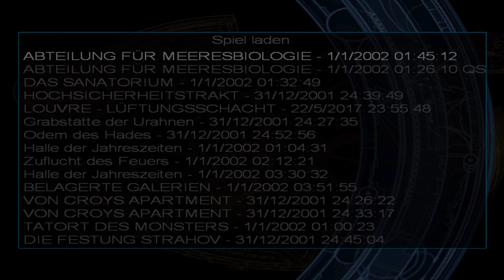TOMB RAIDER: THE ANGEL OF DARKNESS #23 - Raubtierfütterung ★ Let's Play: Tomb Raider TAOD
TOMB RAIDER: THE ANGEL OF DARKNESS [Deutsch/German] [PC]
Folge: #23 - Raubtierfütterung
Let's Play: Tomb Raider: The Angel of Darkness

Action-Adventure von Core Design [2003]

Troll-Musik im Zeitraffer: Audionautix - You So Zany

Tomb Raider: The Angel of Darkness, Let's Play, Core Design, Gameplay, german,  Let's Play Tomb Raider The Angel of Darkness Deutsch, Tomb Raider,